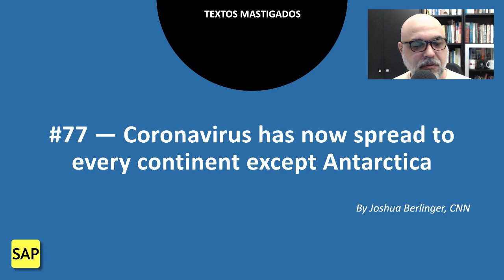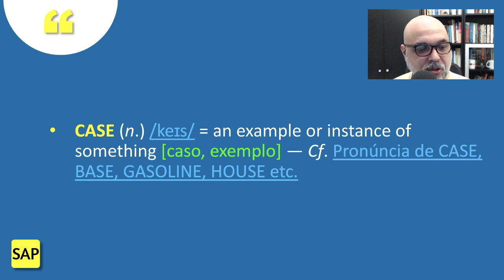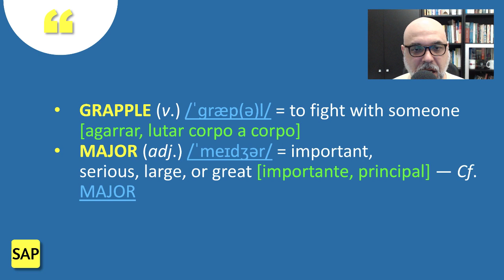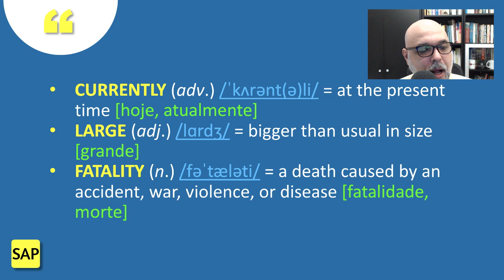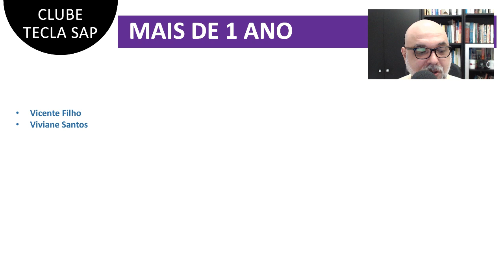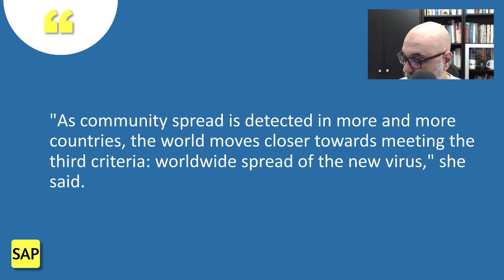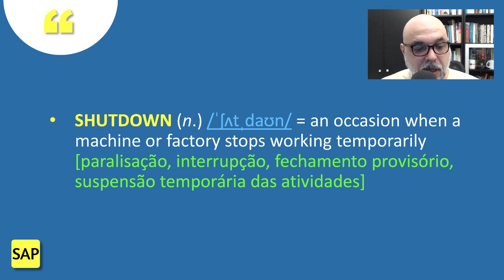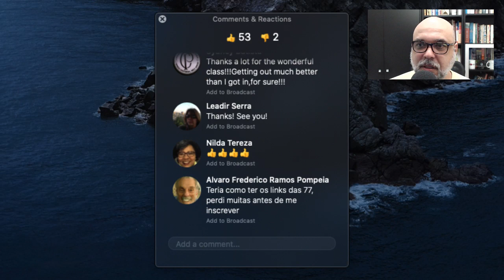#77 😷 Coronavirus has now spread to every continent 😷 Leitura e tradução de texto em inglês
Venha ler e traduzir comigo o artigo "Coronavirus has now spread to every continent except Antarctica".

Enriqueça seu vocabulário sobre o surto do corona vírus, aperfeiçoe sua pronúncia e amplie seus conhecimentos gerais. As dúvidas são esclarecidas na seção de comentários.

➡️ 00:00 — Introdução
💬 00:46 — Interação
✅ 02:17 — Texto (Coronavirus has now spread to every continent except Antarctica)
💬 02:35 — Interação
✅ 02:55 — Texto (Public health officials warned Wednesday that the spread of the novel coronavirus is…)
💬 04:14 — Interação
👉 07:50 — 🏠 A pronúncia de CASE, BASE, HOUSE, GASOLINE etc. ⛽️
✅ 08:37 — Texto (Brazil announced its first case of coronavirus today, marking the…)
💬 10:04 — Interação
👉 10:18 — 💲 Business English Part 2 💲 Mais 40 palavras e expressões do inglês para negócios
✅ 11:43 — Texto (Iran and Italy are also grappling with major outbreaks within their…)
💬 13:50 — Interação
👉 15:57 — ☠ Vocabulário sobre morte em inglês 🥀
✅ 16:34 — Texto ("Ultimately we expect we will see community spread in this country…)
💬 18:24 — Interação
✅ 20:00 — Texto (South Korea currently has the largest outbreak outside mainland China…)
💬 21:20 — Interação
✅ 23:03 — Texto (In Italy, at least 374 people have been infected and 12 have been killed, while…)
💬 24:02 — Interação
❤️ 24:20 — Clube Tecla SAP
✅ 29:13 — Texto (The World Health Organization (WHO) has so far held off on classifying the coronavirus' spread as a global pandemic, but…)
💬 29:55 — Interação
👉 30:12 — 🤔 Por que o Present Perfect é tão difícil de entender❓
✅ 31:53 — Texto (The CDC's Messonnier said Tuesday that the situation has met two of the criteria for a pandemic…)
💬 32:44 — Interação
✅ 34:05 — Texto ("As community spread is detected in more and more countries, the world moves…)
💬 34:53 — Interação
✅ 35:33 — Texto (To date, the virus has killed more than 2,760 people globally, 2,715 of whom are in mainland China…)
💬 36:53 — Interação
✅ 37:34 — Texto (The total number of people infected in mainland China is now…)
✅ 38:08 — Texto (The situation has rattled global markets and led to concern about…)
💬 38:53 — Interação
👉 39:30 — 💲 ECONOMIC, ECONOMICAL, ECONOMY e ECONOMICS: qual é a diferença? 💰
✅ 40:02 — Texto (Investors and economists have been particularly concerned about…)
💬 42:15 — Interação
👉 43:01 — 💲 Business English Part 2 💲 Mais 40 palavras e expressões do inglês para negócios
➡️ 45:05 — Links úteis
➡️ 46:01 — Agradecimentos e boa noite.

Photo by Fusion Medical Animation on Unsplash